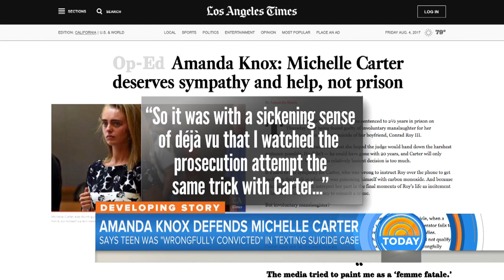Amanda Knox Says Michelle Carter ‘Wrongfully Convicted’ In Texting Suicide Case | TODAY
Amanda Knox is speaking out about the case against Michelle Carter, the woman convicted of encouraging her boyfriend to commit suicide through text messages. Knox isn’t defending Carter’s actions, but says she is a victim of an unjust legal system. NBC’s Anne Thompson reports for TODAY.